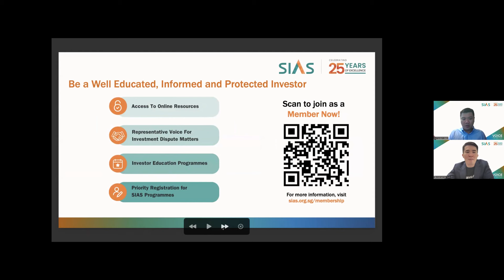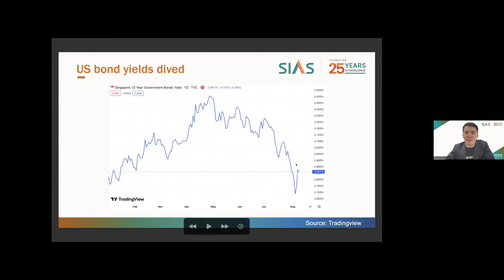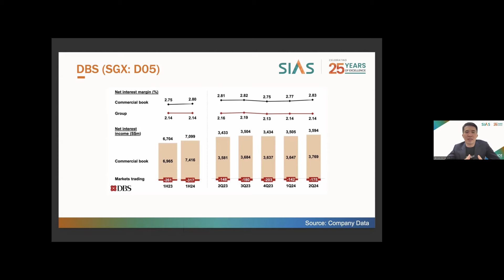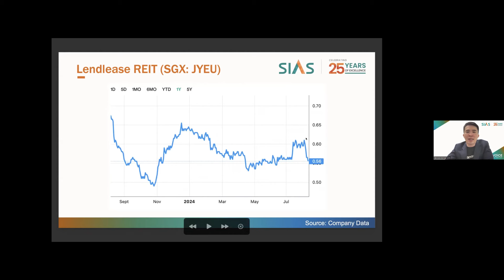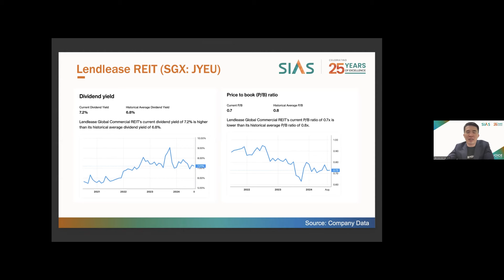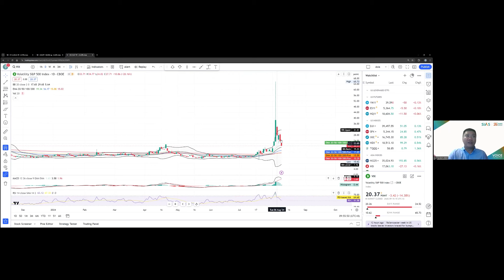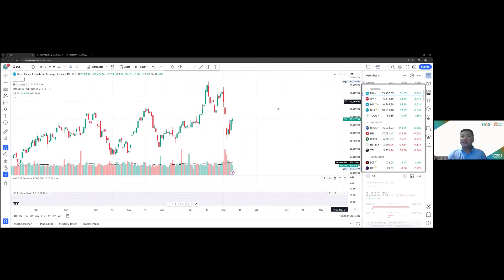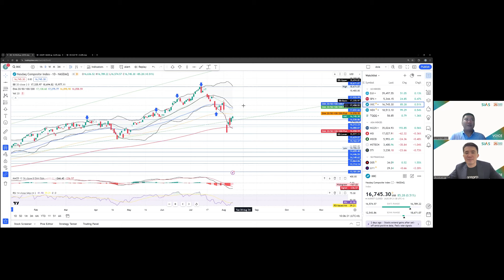12 Aug 2024 | Weekly Market Review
Explore the week’s financial trends with Gerald and Sunny in this edition of the Weekly Market Review.

Stay informed and up to date with the latest information.